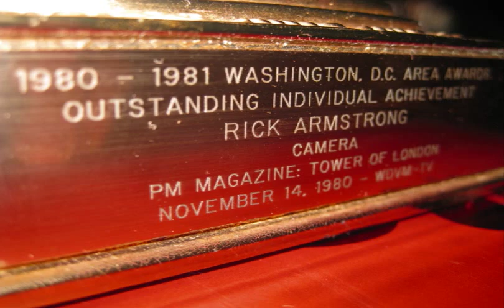Tower Of London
This is a PM Magazine story from 1980 that I shot in London England. Henry Tenenbaum was the talent, Wayne Myers did field audio and Joe Hearn was the editor. I was awarded an Emmy for my camera work.